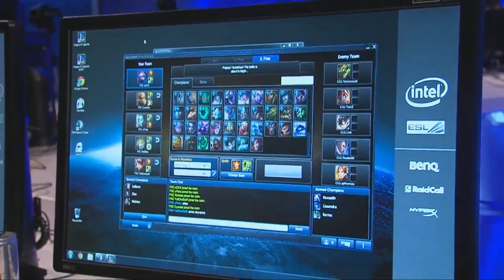|| Fnatic vs Counter Logic Gaming || Semifinals of PRO Tournament at IEM Cologne 2013 || Game 2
Fnatic vs Counter Logic Gaming
PRO Tournament at IEM Cologne 2013
Semifinals
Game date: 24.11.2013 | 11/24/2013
Game place: Cologne, Germany